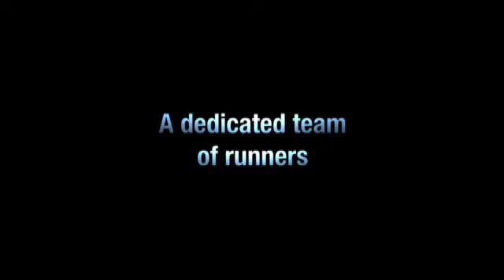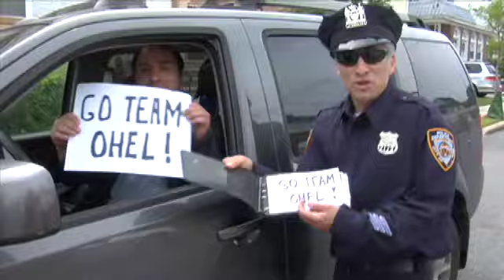Support TeamOHEL at NYC Marathon,1 Nov 2009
Be a champion and help send an OHEL child to OHEL Bais Ezra's many year round camp programs.

and support TeamOHEL today!